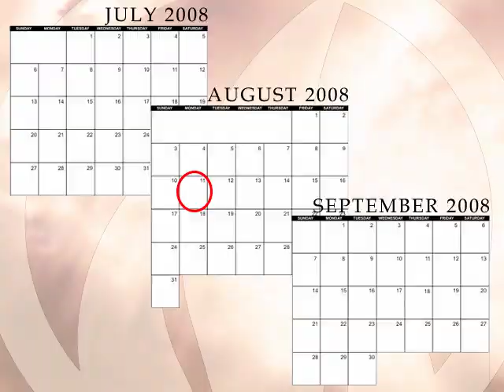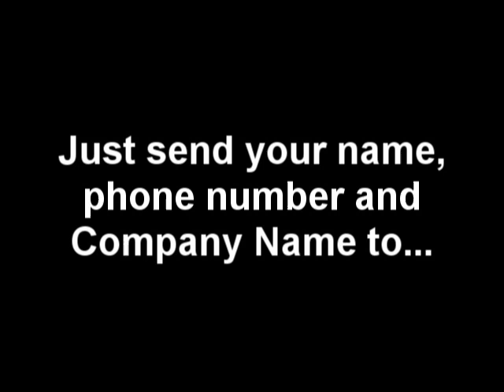KZZQ - THE TRUTH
A short film from KZZQ (97.5 The Blaze) in Salt Lake City.